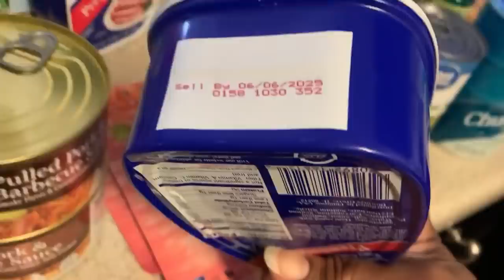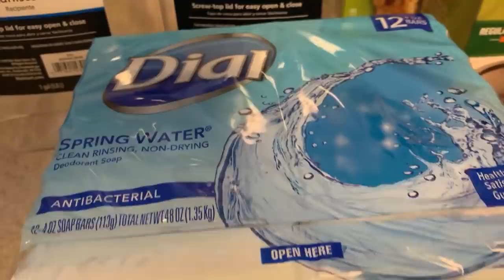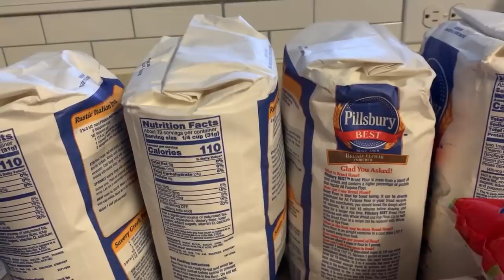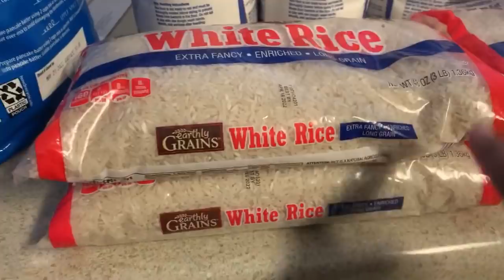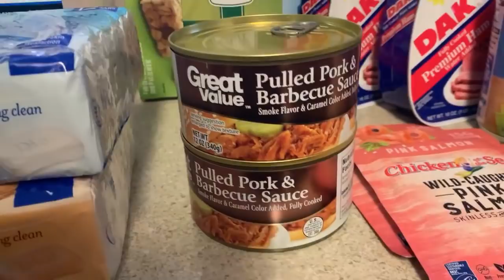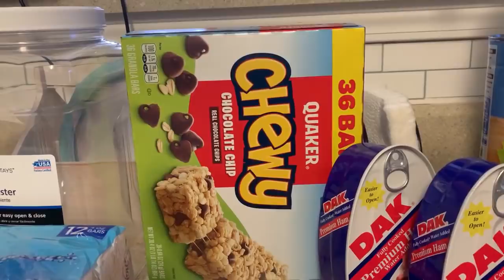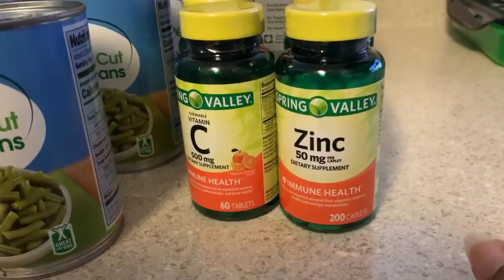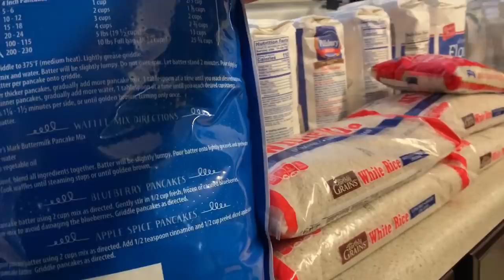WALMART PREPPER PANTRY IDEAS & MY SHORT-TERM STORAGE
📷 OTHER CHANNEL 📷

👩🏽‍💻Manfrotto MKCOMPACTLT-BK Compact Tripod (Black):